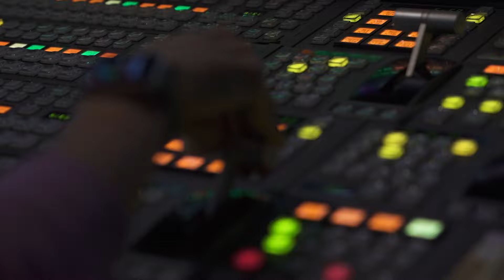日本眾院大選投開票 自民黨席次成焦點｜TVBS新聞